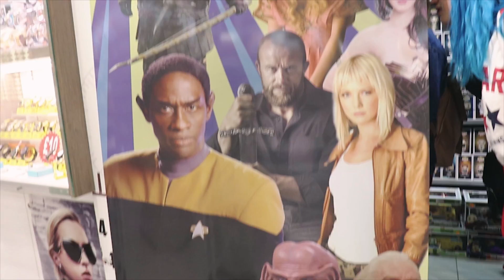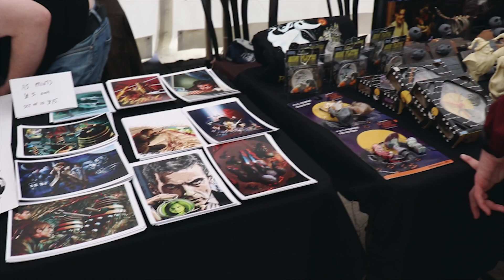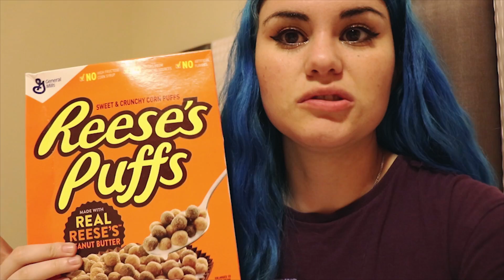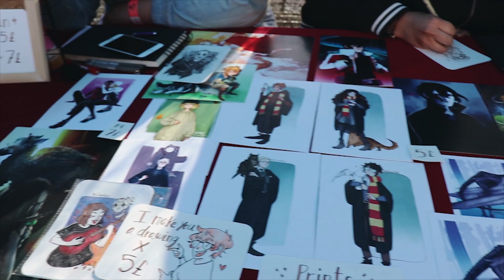GIBRALTAR COMIC CON: Experiencia, cosplays y monos!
HOOOOOOLA :D
Hoy os traigo el vlog de nuestra experiencia en la comic con de Gibraltar 2018. Espero que os guste mucho! ❤
Si queréis que haga más vlogs de eventos frikis (salones manga, comic con etc) ponédmelo en los comentarios!! Y si se organiza algún evento así en vuestra ciudad y queréis que vaya, habladle de mi a los organizadores y así podremos vernos! jeje